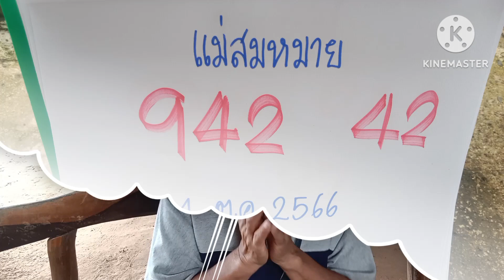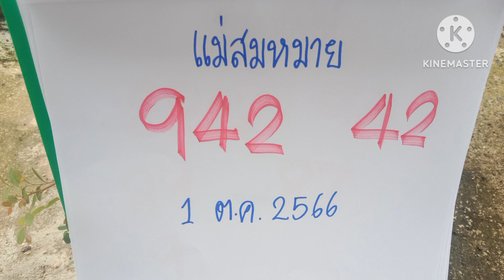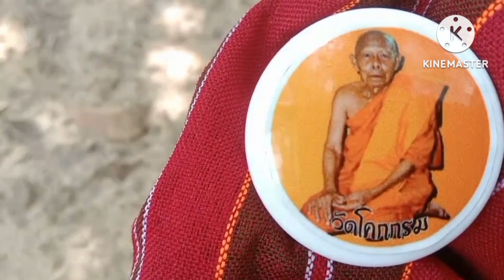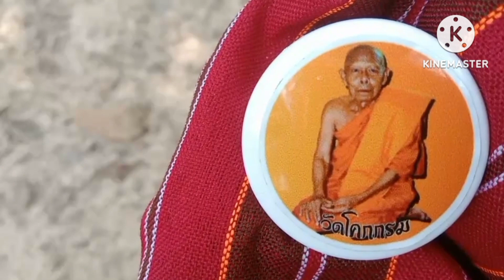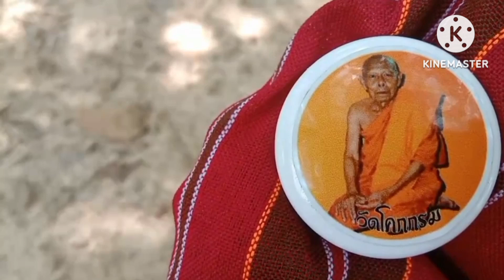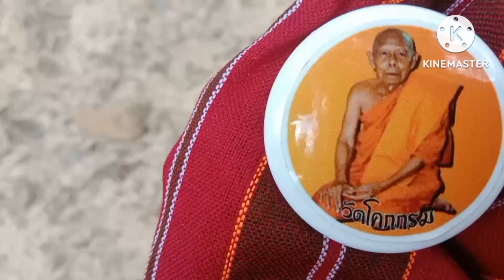ถูกจนคนส่าหมดบ้าน#ผีเจ้าที่ค้ำคูนกบเฒ่าใหญ่ให้โชค3โตงวด1ต.ค66แม่สมหมาย